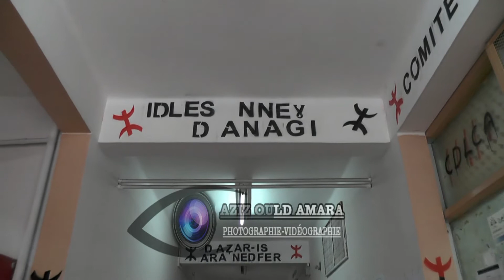Célébration de Yennayer 2968 à Hasnaoua ★ D L C A ★